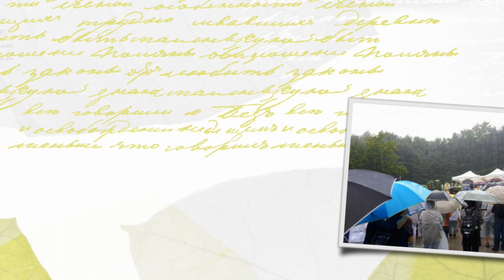영상앨범: 제6차 태극기집회 (강남 삼성역&현충원)_8月15日